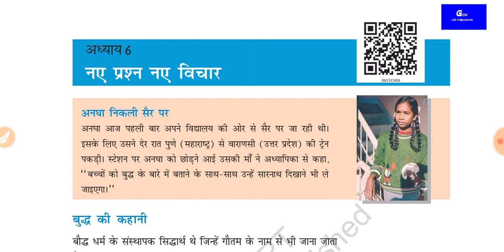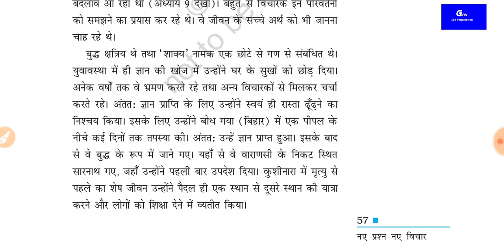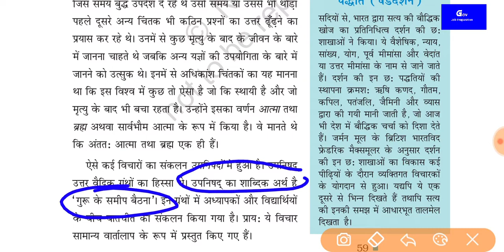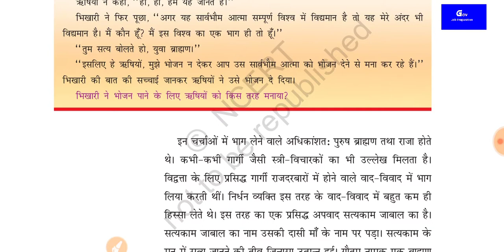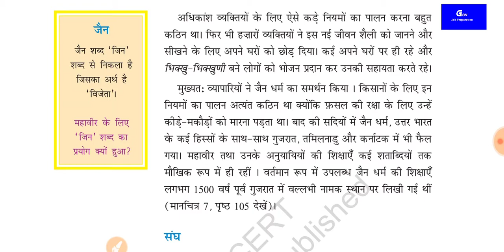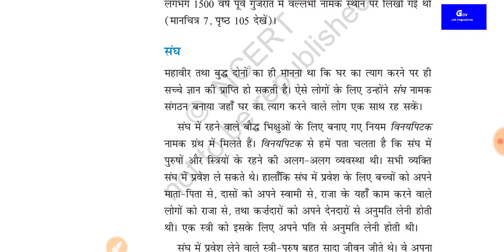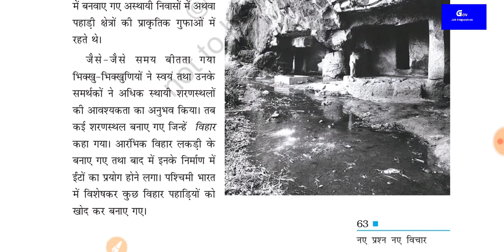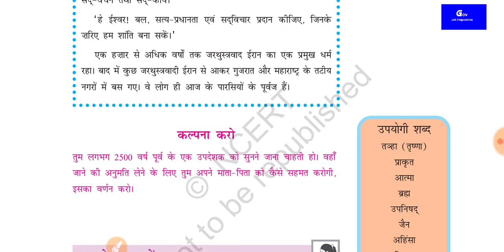NCERT | CLASS 6 | HISTORY | CHAPTER 6 | UPSC | UPPCS | UPPSC RO/ARO | SSC | UPSSSC | RAILWAY